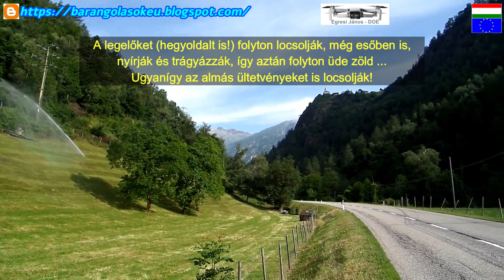Pass, Straße, Tal, Katharinaberg, Dél-Tirol, Olaszország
Az Olaszországi utazásainknak a szálláshelyét is érdemes bemutatnom, bár a COVID19 világjárványt követően már nyitották ki újra, a tulajdonosok nyugdíjba vonultak az újranyitás helyett. Nagyon sajnáljuk, mert szuper helyen, egy szuper szállás volt, osztrák férjjel és olasz feleséggel, mindenki németül beszélt, hiszen Dél-Tirol tartományban van.
Egy történet: egyik reggel felébredve kinéztem a balkon-ról és a Panzió melletti település nagyparkolója tele volt autóval, és mindegyiknek olasz rendszáma volt. Mondom a feleségemnek, nézd már mennyi olasz rendszámú autó, ezek ennyire szeretnek ide járni? Hát persze, hiszen Olaszországban vagyunk, kaptam a megnyugtató választ. Annyira hozzászoktunk, hogy minden németül van kiírva, németül köszönnek és beszélnek!